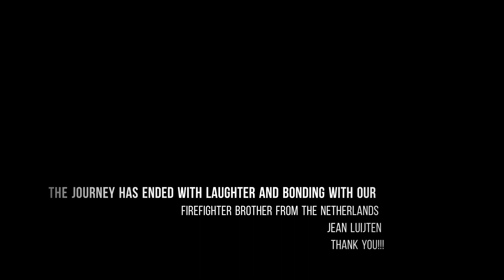ICAGVFB - A JOURNEY TO PARADISE with our firefighter brother from the netherlands JEAN LUIJTEN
Magic island resort guimaras